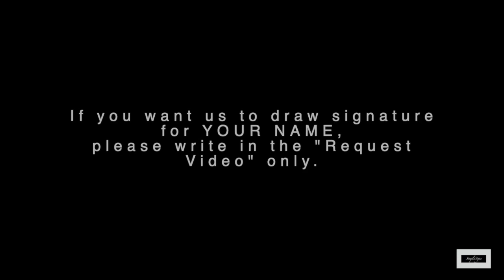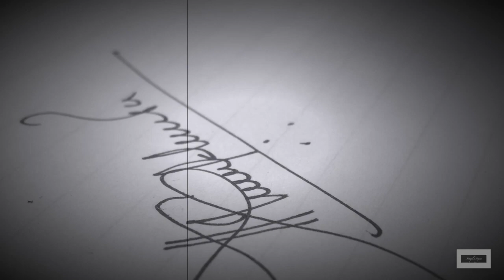Draw Signature from letter D | 5 Stylish Signature for name Dilkash ! Signs Starting from D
Hello Friends,
Greetings!!!

If you wanna have your Signature Stylish, this is the channel for you,
Here are 5 styles of Signature for name “Dilkash”.

If you want us to draw some Stylish Signature for your name, let us know through comment section.

Please suggest for any improvements.

Regards
Vighnesh V. SIddul

●▬▬▬▬▬▬▬๑۩۩๑▬▬▬▬▬▬▬▬●
●▬▬▬▬▬▬▬๑۩۩๑▬▬▬▬▬▬▬▬●

Title: Promises by ROFEU
Genre and Mood: Dance & Electronic + Bright